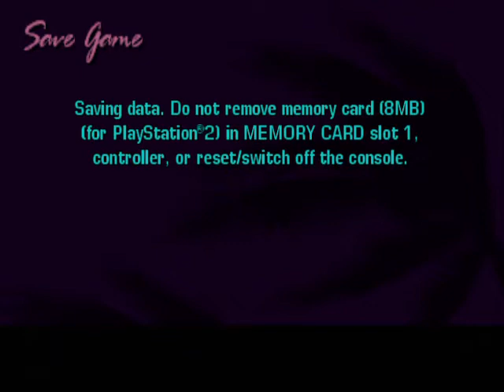GTA Vice City Stories PS2 version part 1